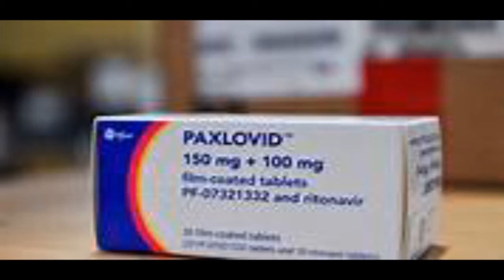Anche nel biellese è stata somministrata per la prima volta Paxlovid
E' stata prescritta l'11 febbraio la prima somministrazione nel territorio del Biellese del Paxlovid, il nuovo farmaco antivirale contro il Covid.